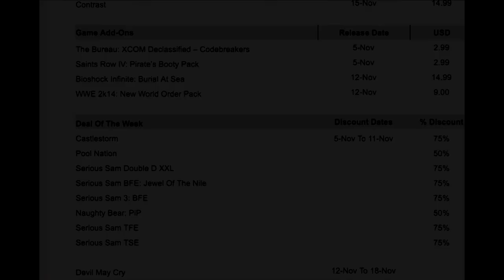WWE 2K14 - NWO DLC Release Date Revealed !!!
Link to major nelson article Cant wait for this fucking pack !